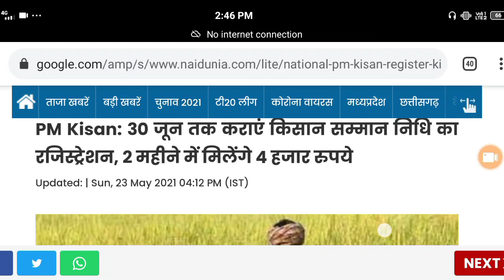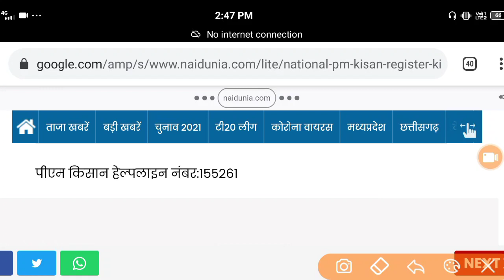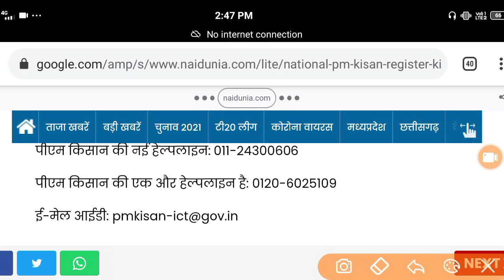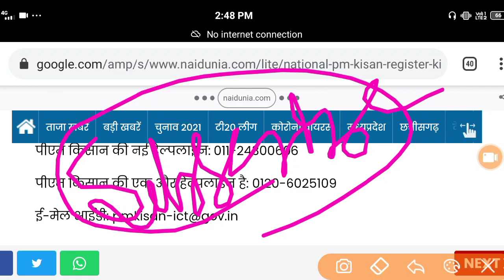PM किसान सम्मान निधि योजना का 30 जून तक ऐसे उठाएं डबल फायदा, एक साथ मिलेंगे 4000₹ जल्द करें ये काम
Hi

पीएम किसान सम्मान निधि योजना का 30 जून तक ऐसे उठाएं डबल फायदा, एक साथ मिलेंगे 4000₹

PM KISAN: PM Modi releases 8th installment of financial benefit under pm kisan check here 8th kist Live Speech Narendra Modi Watch Here 👇👇👇

Prime Minister Shri Narendra Modi will release the 8th instalment of financial benefit under Pradhan Mantri Kisan Samman Nidhi (PM-KISAN) scheme on 14th May at 11 AM via video conferencing. This will enable the transfer of more than Rs. 19,000 crores to more than 9.5 crores beneficiary farmer families. Prime Minister will also interact with farmer beneficiaries during the event. Union Agriculture Minister will also be present on the occasion.

About PM-KISAN

Under the PM-KISAN scheme, a financial benefit of Rs. 6000/- per year is provided to the eligible beneficiary farmer families, payable in three equal 4-monthly installments of Rs.2000/- each. The fund is transferred directly to the bank accounts of the beneficiaries. In this scheme, Samman Rashi of over Rs. 1.15 lakh crores has been transferred to farmer families so far.

पीएम किसान टोल फ्री नंबर: 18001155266
पीएम किसान हेल्पलाइन नंबर:155261
पीएम किसान लैंडलाइन नंबर्स: 011—23381092, 23382401
पीएम किसान की नई हेल्पलाइन: 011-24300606
पीएम किसान की एक और हेल्पलाइन है: 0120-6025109